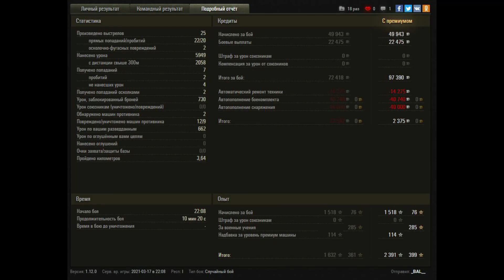Random # 20 | K-91PT TD 6K Damage + 9 Kills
World of Tank | Random Battle | K-91 TD 6K Damage + 9 Kills
IGN: _BAL__ (RU)
Video Editing Application: Wondershare Filmora
Video Quality: 1080 HD
An anti-tank self-propelled gun from the family of heavy combat vehicles under the K-91 designation. The development of this family of equipment began in the spring of 1949 at the Design Bureau of the Engineering Committee of the Ground Forces under the leadership of A.F. Kravtsev. As a power plant it was supposed to use a 12-cylinder boxer diesel engine with supercharging. The functions of the carrier rollers were to be performed by brackets with ski-shaped supports. Work on the family of machines did not go beyond the outline designs and were discontinued in December 1949.
PC Configuration
Processer: Ryzan 7 3700x
GPU: MSI RTX3060 Ti
RAM: Corsair: 32GB 4x8
MotherBoard: MSI MB 570x-A
Storage: Corsair M.2 480 GB
Power Supply: 750W Cooler Master
LCD: MSI MN Optics G24C4